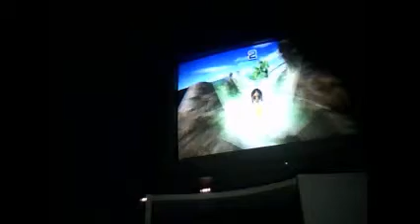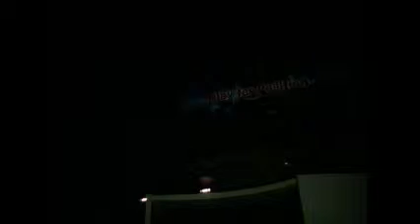Let's Play Wii Party Part 2 - Game Island - DLR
DLR Is Really Having Trouble There XD